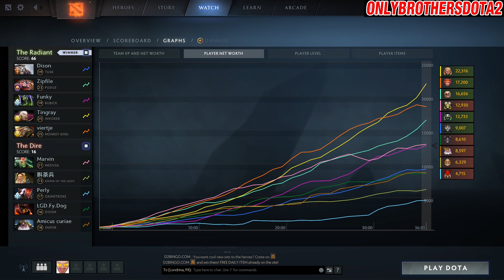TOP 1 WORLD SPAMMER - ZIPFILE PUDGE - Dota 2